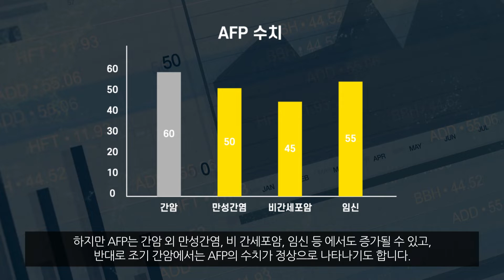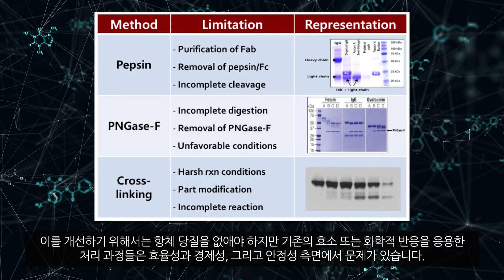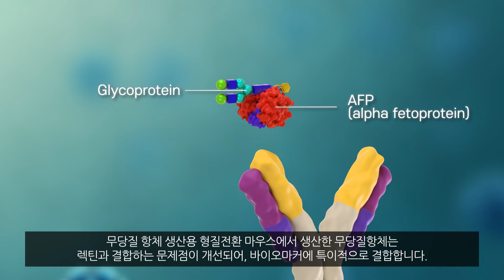[한국생명연구원] 무당질 항체 생산용 형질전환 마우스 플랫폼